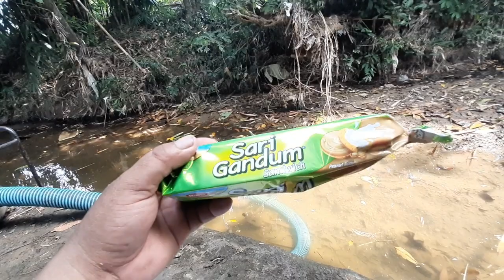Aktifitas di sawah karna padi kekeringan